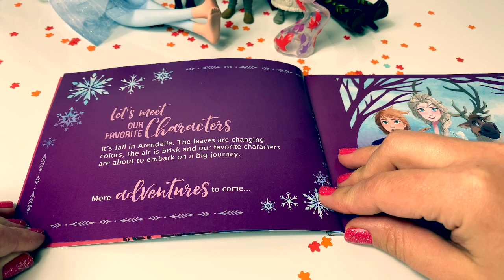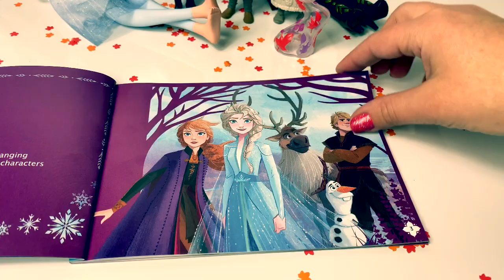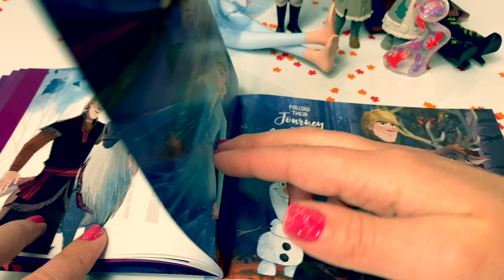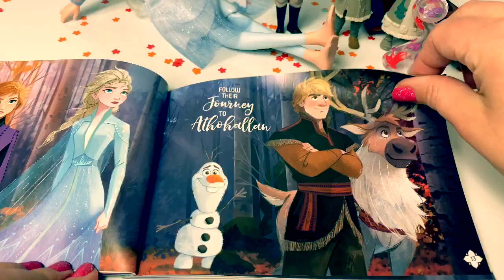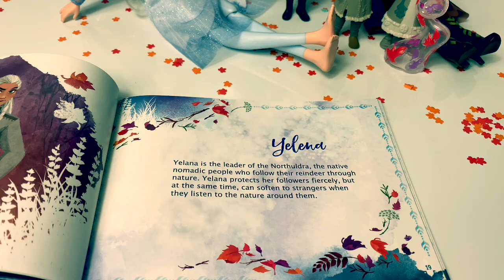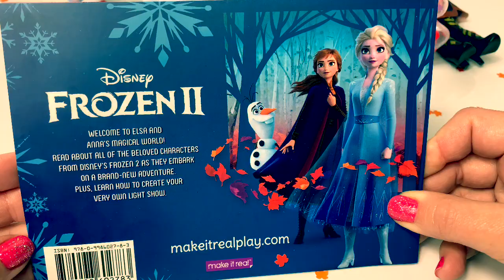Frozen 2 NEW Characters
🎼🎶Music From...